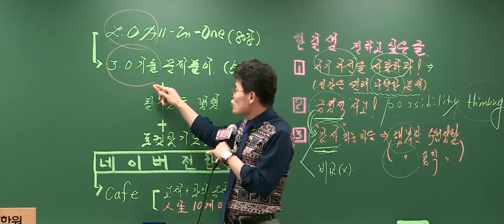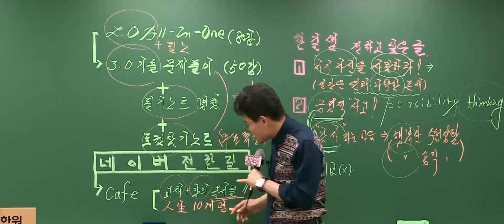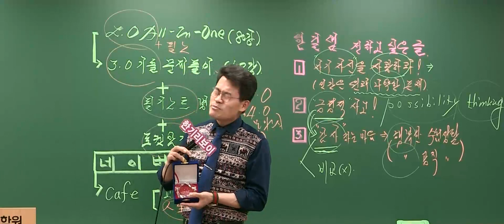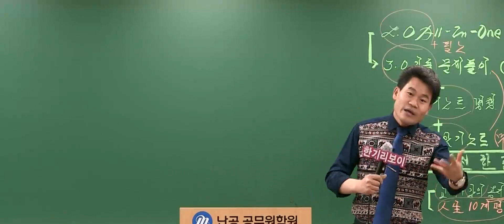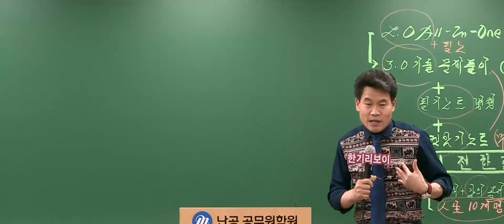[메가공무원] 한국사 전한길, 2.0 종강 그리고 이후 학습 가이드!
2021 전한길 한국사로 개념을 빠르게 완성하고 전략적으로 보완하세요.